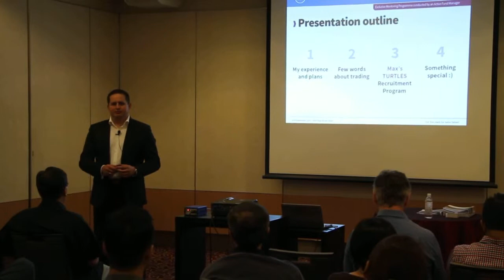Max Idzik Forex Inception in Singapore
Max Idzik promoting his unique Recruitment and training programme in FOREX. Targeting serious traders to learn from true practitioner and current London City's Fund Manager.